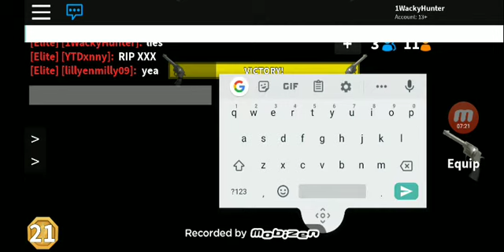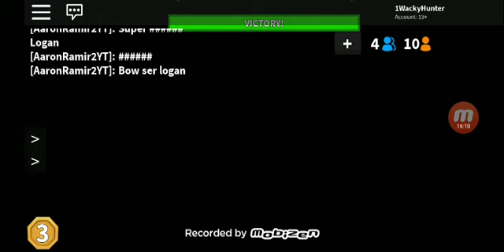Roblox MM2 Getting shot by Friends and Family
Playing MM2 with family and friends km